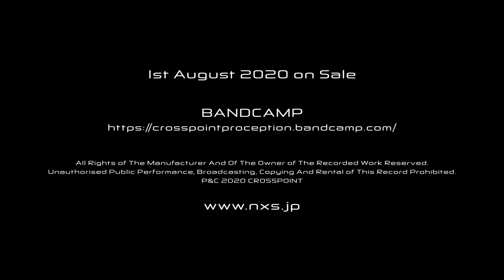ZEN RYDAZ ( MACKA-CHIN , MaL & J.A.K.A.M.)-SLOW BURNING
SLOW BURNING

VIOLIN :  KYOKO OIKAWA
Mastering : YO.AN

Produced by
ZEN RYDAZ
( MACKA-CHIN , MaL & J.A.K.A.M.)

on Sale 1st August 2020

Also Available

ZEN RYDAZ  ZEN TRAX

CROSSPOINT
KOKO-058

¥2300(TaxOut)
¥2484(TaxIn)
on Sale 1st May 2019

All Rights of The Manufacturer And Of The Owner of The Recorded Work
Reserved. Unauthorised Public Performance,Broadcasting,